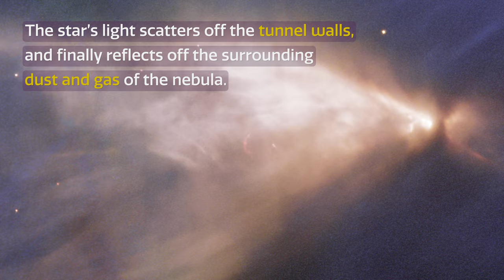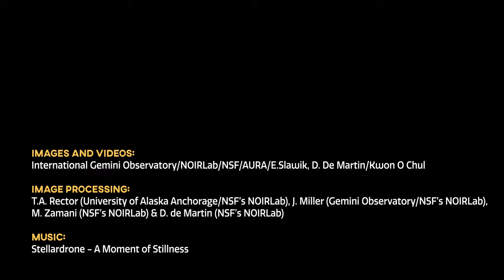CosmoView Episode 35: Gemini Catches a One-Winged Butterfly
A new image highlights a large cloud of gas and dust known as the Chamaeleon Infrared Nebula, located in one of the nearest star-forming regions in the Milky Way. Hidden inside the nebula is a young star emitting streams of fast-moving gas that have carved a tunnel through the surrounding clouds. The star’s light scatters off the tunnel walls, and finally reflects off the surrounding dust and gas of the nebula. The image was taken from Chile by a multi-object spectrograph installed at the international Gemini Observatory, a Program of NSF's NOIRLab.

Credit:
Images and videos: International Gemini Observatory/NOIRLab/NSF/AURA/E. Slawik, D. De Martin/Kwon O Chul

Image processing: T.A. Rector (University of Alaska Anchorage/NSF’s NOIRLab), J. Miller (Gemini Observatory/NSF’s NOIRLab), M. Zamani (NSF’s NOIRLab) & D. de Martin (NSF’s NOIRLab)